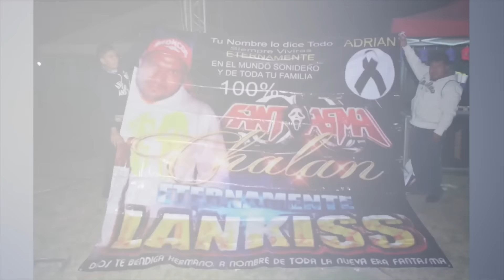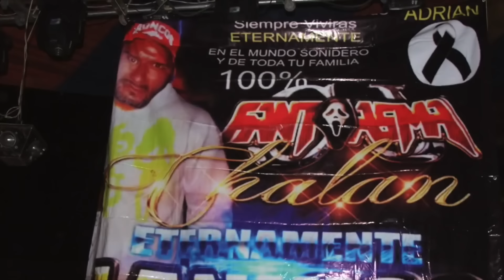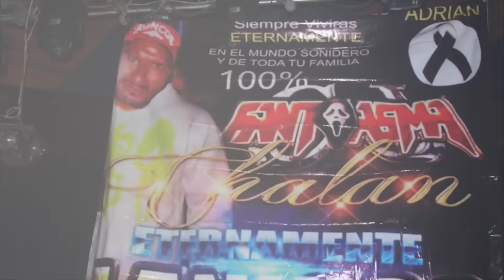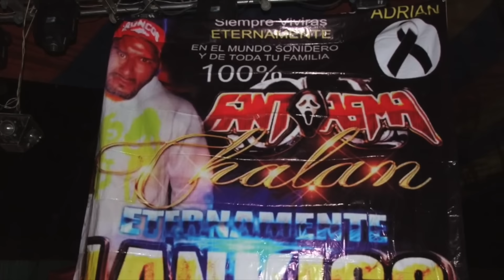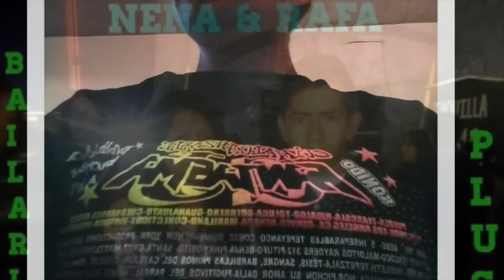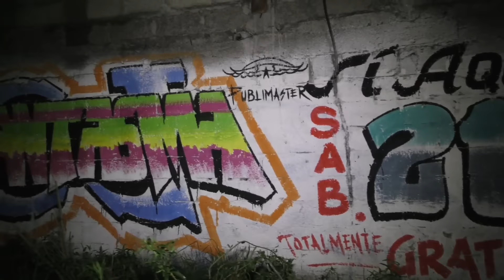San Pablo del Monte Tlaxcala Sonido FANTASMA 2016 VOL 2